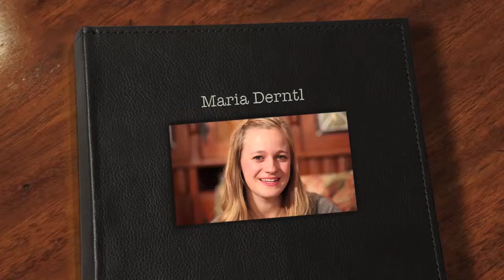Die 3D-Karde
Weitere Videos zum Thema Karde finden Sie in unserem Kanal.